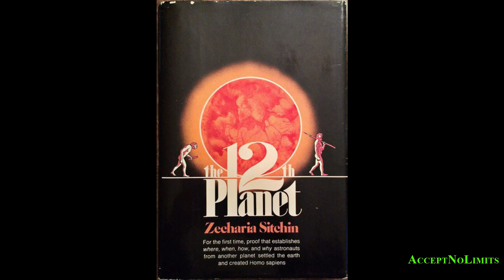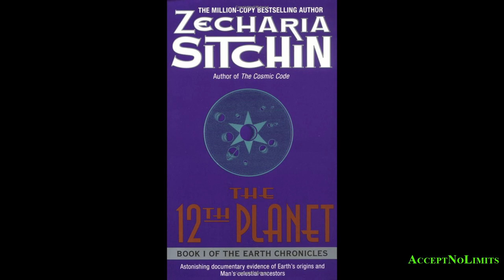The 12th Planet Prologue & Ch. 1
Over the years, startling evidence has been unearthed, challenging established notions of the origins of Earth and life on it and suggesting the existence of a superior race of beings who once inhabited our world. The product of thirty years of intensive research, The 12th Planet is the first book in Zecharia Sitchin's prophetic Earth Chronicles series--a revolutionary body of work that offers indisputable documentary proof of humanity's extraterrestrial forefathers. Travelers from the stars, they arrived eons ago, and planted the genetic seed that would ultimately blossom into a remarkable species...called Man.

The 12th Planet brings to life the Sumerian civilization, presenting millennia-old evidence of the existence of Nibiru, the home planet of the Anunnaki and of the landings of the Anunnaki on Earth every 3,600 years, and reveals a complete history of the solar system as told by these early visitors from another planet.

Zecharia Sitchin's Earth Chronicles series, with millions of copies sold worldwide, deal with the history and prehistory of Earth and humankind. Each book in the series is based upon information written on clay tablets by the ancient civilizations of the Near East.